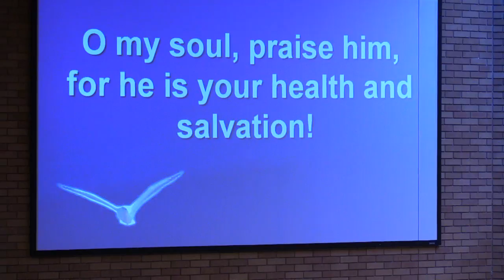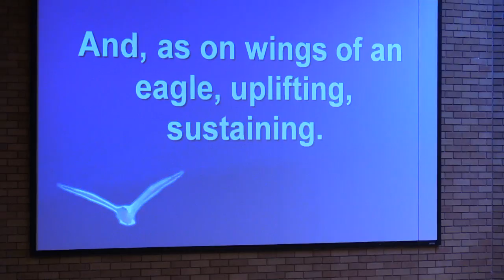10/20/2016 10:45 Worship Service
Our Savior's Loutheran Church Contemporary Service